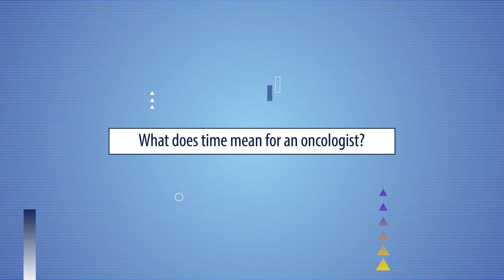Il tempo dell’oncologo secondo Gilberto Lopes